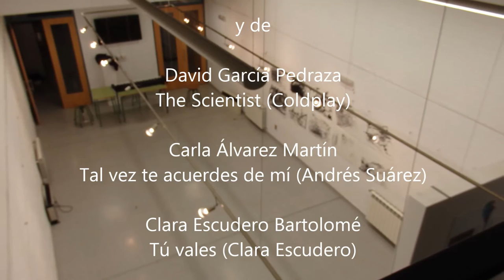Con los ojos cerrados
Vídeo elaborado por Arturo Caballero Bastardo y dirigido por Carlos Sanz Aldea. "Con los ojos cerrados" es una actividad desarrollada por profesores de secundaria y primaria dentro del curso del CFIE "Que todas las escuelas sean escuelas de arte". Los participantes iban dibujando dejándose llevar por la música en directo interpretada por alumnos del IES Delicias.